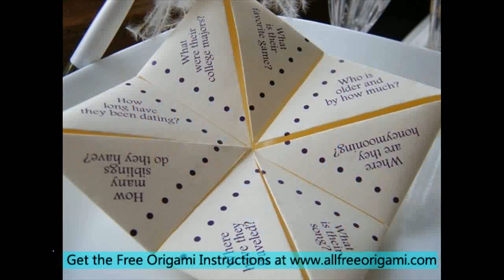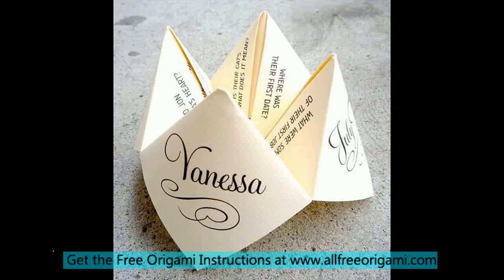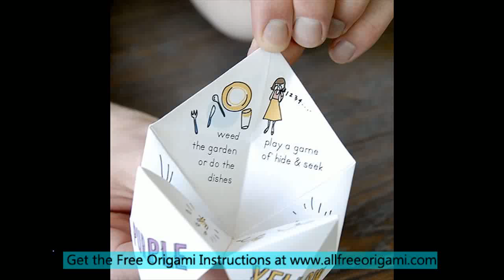origami fortune teller instructions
easy origami fortune teller
how to make a origami fortune teller
how to make an origami fortune teller
how to make origami fortune teller
how to fold an origam fortune tellerorigami fortune teller